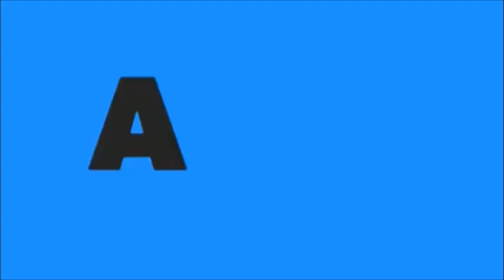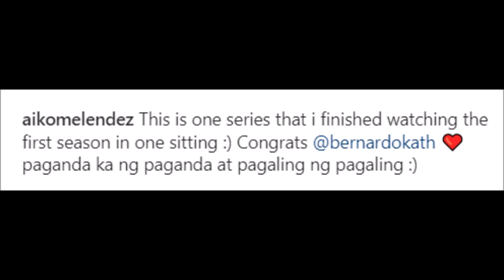MAHUSAY NA AKTRES AIKO MELENDEZ ANG GANDA NG PAG PURI KAY KAHTYRN BERNARDO